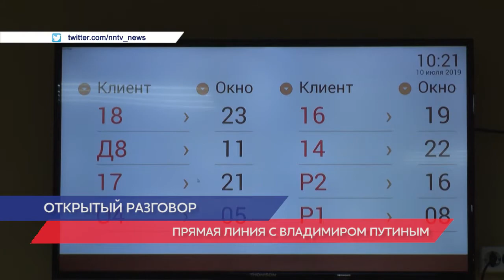Прошла прямая линия с президентом России Владимиром Путиным